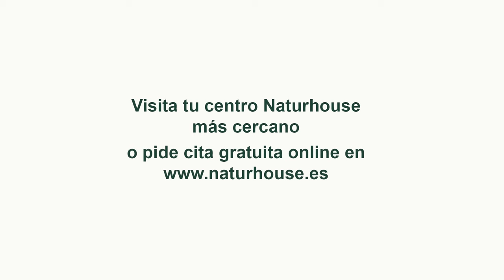🔴PÍO MOA, saca a la luz los crimenes del FRENTE POPULAR contra las izquierdas desidentes🔴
Descubre los crímenes del Frente Popular contra las izquierdas disidentes en este revelador video con Pío Moa en Distrito TV. ¡No te lo pierdas!distritotv